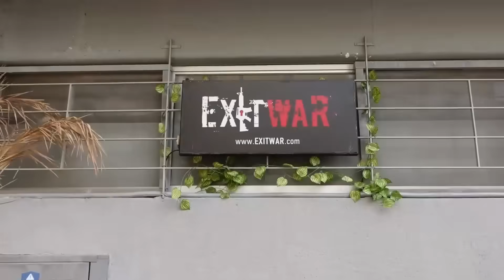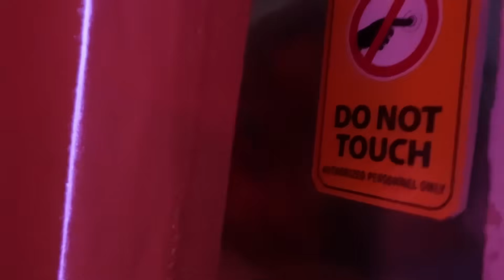ΖΟΜΠΙ ΑΠΟΚΑΛΥΨΗ ΣΤΗΝ ΑΛΗΘΙΝΗ ΖΩΗ !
Hello YouTube!
Στο σημερινό βίντεο θα δείτε:  ΖΟΜΠΙ ΑΠΟΚΑΛΥΨΗ ΣΤΗΝ ΑΛΗΘΙΝΗ ΖΩΗ !  ΤΡΟΜΑΚΤΙΚΟ ΒΙΝΤΕΟ KRISTINA EKOU

Το Exit War είναι το απόλυτο παιχνίδι δράσης για μικρούς και μεγάλους και σας περιμένει στην αρένα του! Η ΚΑΛΥΤΕΡΗ LASER TAG ARENA ΣΤΗΝ ΑΘΗΝΑ !